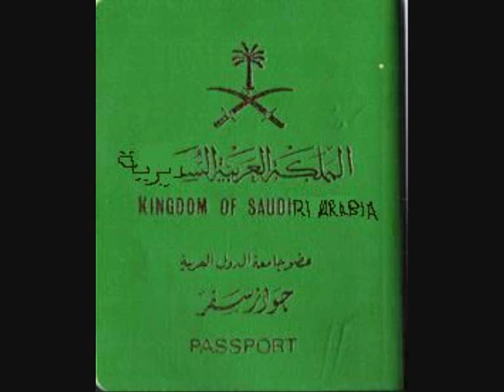المملكة العربية السديرية!!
سيتم تحويل أسم المملكة العربية السعودية إلى المملكة العربية السديرية

 هكذا يبدو ماسيحدث في السنين القربية القادمة بعد وفاة الملك عبدالله فقد بلغ من العمر 87 سنة والموت سنة الحياة

وهكذا سيكون غلاف الجواز السديري

الملك عبدالعزيز تزوج 34 إمرأة ولديه من الأبناء الذكور 36 ولد..الأحياء منهم 20... والسديرون السبعة هم أبناء الملك عبدالعزيز من زوجتة حصة بنت أحمد محمد السديري وهم الملك فهد و وولي العهد سلطان والأمير عبدالرحمن والأمير تركي الثاني والأمير نايف والأمير سلمان والأمير أحمد.

وهم مسيطرون على مفاصل الحكم والقوة في البلاد. ويبدو أنهم كانوا يخططون منذ زمن بعيد كي يبعدوا أشقائهم وأبناء أشقائهم عن الحكم في البلاد... وقد أعلن عن ذلك الأمير طلال بن عبدالعزيز صراحةً!
وكثيراً مايصف السديريون أخوانهم أبناء الملك عبدالعزيز بأنهم دبش!! ولا يفقهون في الحكم

فسلطان فهو ولي العهد ولديه وزارة الدفاع والطيران (الجيش) ونائبه أخوه السديري الأخر عبدالرحمن...مع أن أبن سلطان.. خالد هو من يدير وزارة الدفاع!

و الأمير نايف النائب الثاني لرئيس مجلس الوزراء (وفي الحقيقة فهو ولي العهد ...فقد تم تعيينه لإنتهاء سلطان...لا سيما أن السديريين يحبون أن يضعوا جثثهم في الثلاجة لبضعة أسابيع قبل دفنهم)..فهو وزير الداخلية..فبيده (الشرطة) ...وأخوه من أمه السديري الأخر أحمد هو نائب وزير الداخلية...مع أن محمد بن نايف مساعد وزير الداخلية...هو من يدير وزارة الداخلية...وزوجته ابنت عمه ريم ابنت ولي العهد السديري سلطان!

وأمارة الرياض بيد السديري الأخر سلمان. وإمارة المنطقة الغنية بالنفط ...الشرقية بيد محمد بن فهد... وهو أيضا زوج لجواهر بنت نايف وزير الداخلية... وحتى الرياضة لم يتركوها السديريون لأبناء عمهم ...فالرئيس العام لرعاية الشباب هو سلطان بن فهد ونائبه ابن اخيه نواف بن فيصل بن فهد

والممتتبع لأبناء السديريين السبعة يجد أن أكثرهم يتصاهرون فيما بينهم...ويحاولون الإبتعاد عن أبناء عموميتهم...لأن عرقهم السديري أنقى كما يقولون

الملك عبدالله ...قوته فقط في الحرس الوطني والذي يعد أضعف من الجيش و الشرطة التي يديرها السديرون

أما بقية أبناء عبدالعزيز من زوجاته الأخرى. فليست لديهم سلطة قوية في الدولة...وليس لديهم رأي واحد يجمعهم فكل واحد منهم من أم مختلفة ... فتفككهم وتحولهم إلى تحالفات صغيرة...قوى الجناح السديري عليهم

وقد أثبت الملك عبدالله أنه ملك ضعيف ... وقد ضيع على أخوته الأخرين فرصتهم التاريخية في الحصول الحكم...

وأصبحت الكلمة الأولى والاخيرة في الدولة هي لأخوته السديريون عندما تخلى عن هيئة البيعة التي أنشأها بنفسه لتعيين ولي العهد القادم وذلك كي لا ينفرد السديريون بالحكم دون بقية أخوانهم من أبناء عبدالعزيز... وقام بتعيين السديري نايف كولي للعهد. ضمن صفقة ستظهر تفاصيلها للناس قريبا ...